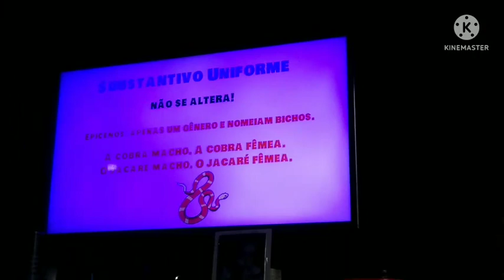Como fazer Strogonoff de carne com 3 ingredientes - Recebido Shopee - Jubinhas de Leão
Jubinhas de Leão Oficial 😍😍

Indicação Canal Português sem enrolação

Assista tbm o nosso vídeo mais famosinho 👇👇👇👇👇

Como aplicar semi-definitiva da Forever Liss (Passo a Passo) - Jubinhas de Leão

Tour pelo parque municipal Dom José - Barueri - Jubinhas de Leão

Como fazer arroz em menos de 2 Minutos

Como fazer Cuscuz bem fácil - Ensaiamos a coreografia para o dia das mães

Assista tbm esse vídeos com sua família 😍😊

Made in MT voltou a Sampa e veio acompanhada do seu esposo - Jubinhas de Leão

Como fazer ovo de páscoa bem fácil e barato em 2022 - Jubinhas de Leão

Como fazer uma rotina facial noturna , com produtos Barato - Jubinhas de Leão